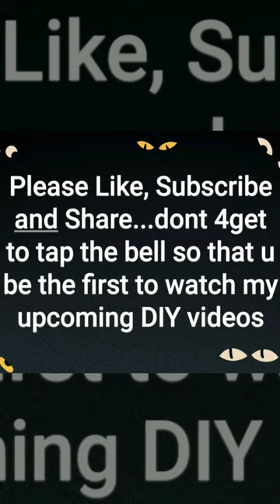3 DIY Beach/Nautical decors..chairs out of a SHOWER CURTAIN and a weaved wall fish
I used a shower curtain to redo my chairs and put Seashells on a weaved fish I bought at Hobby Lobby

Products used : a stapler, spray adhesive, E-6000 glue,  scissors, shower curtain, a sheet of plastic(cant remember what it's really called)  and seat cushion from Walmart seashells, and carpet rug cushioning